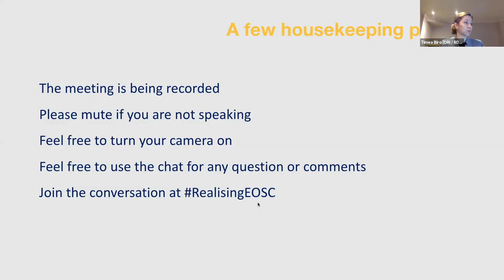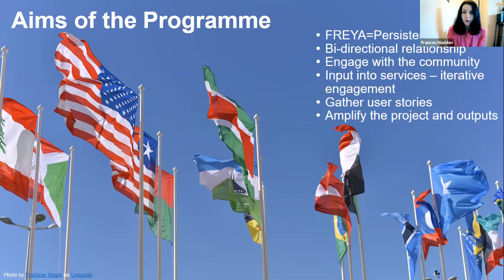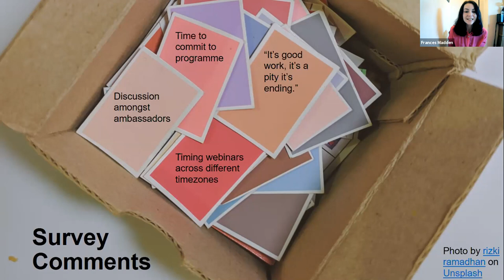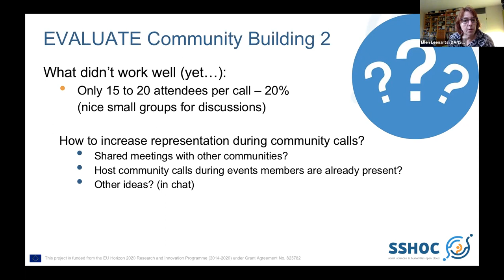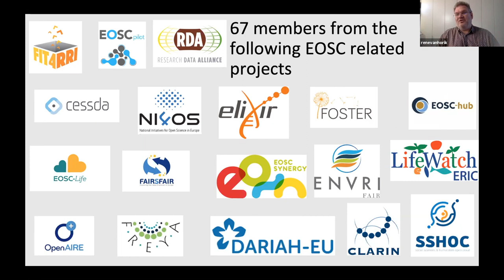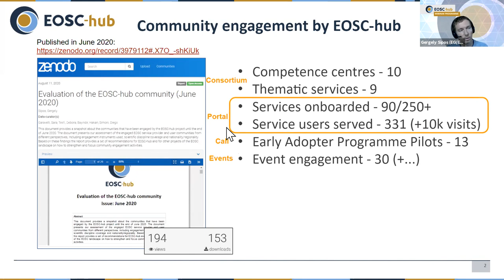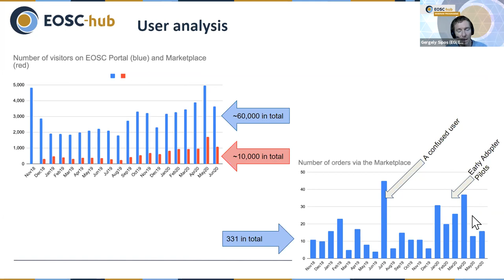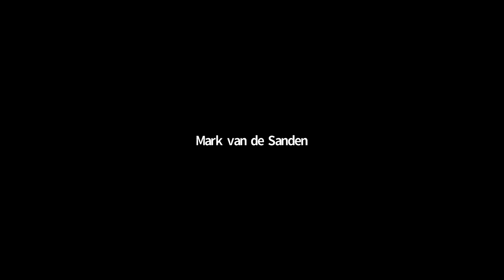18 Nov - Community Building Examples Across EOSC hub, FREYA, & SSHOC